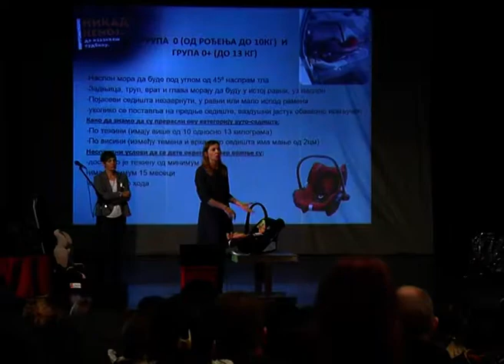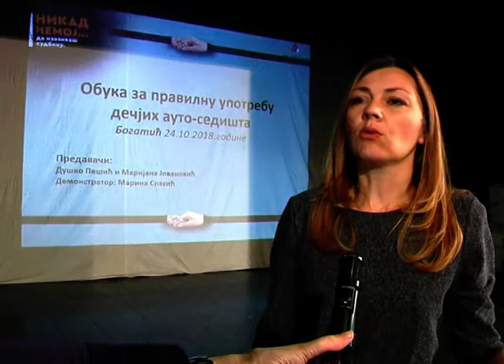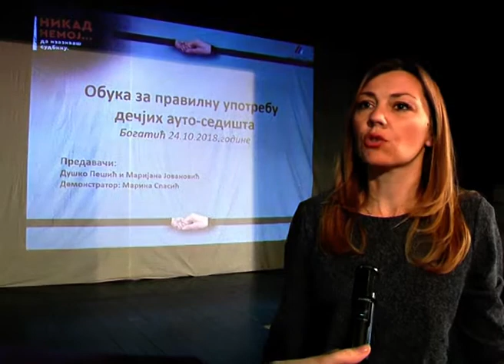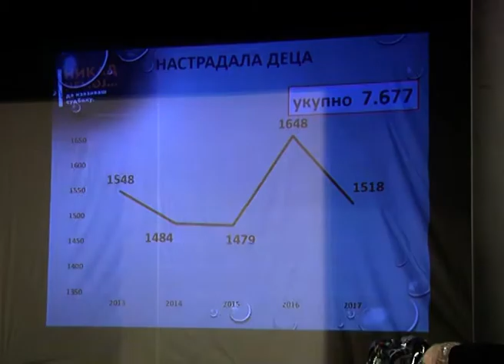DODELA AUTO SEDIŠTA ZA DECU U BOGATIĆU